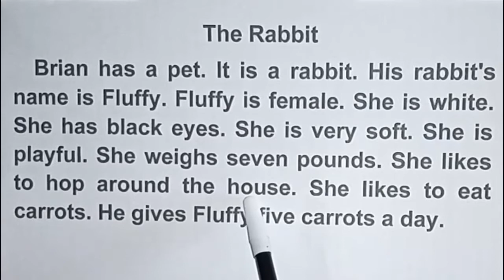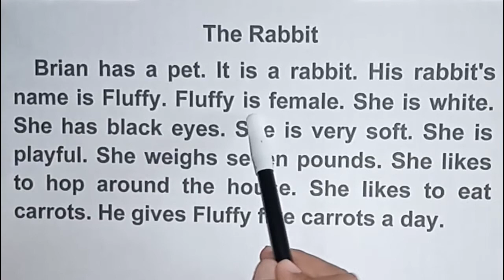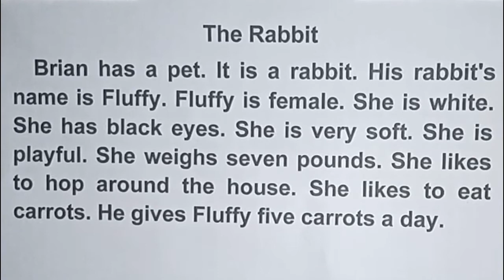Belajar Membaca dan Menterjemahkan Teks Bahasa Inggris tema The Rabbit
Belajar membaca teks bahasa inggris. Belajar menterjemahkan teks bahasa inggris. Cara membaca teks bahasa inggris dengan baik dan benar. Cara menterjemahkan teks bahasa inggris dengan mudah. Reading english for beginner. Translating english for beginner.